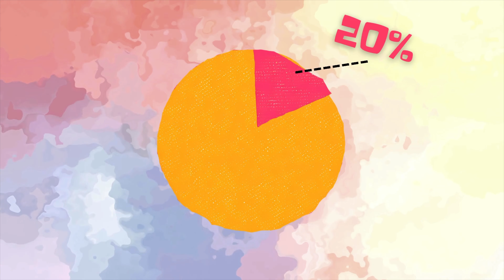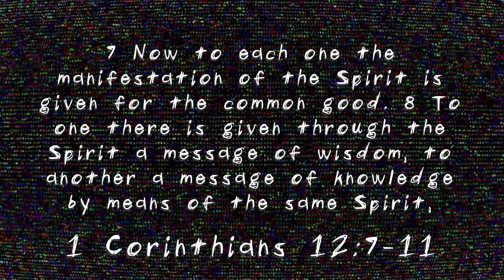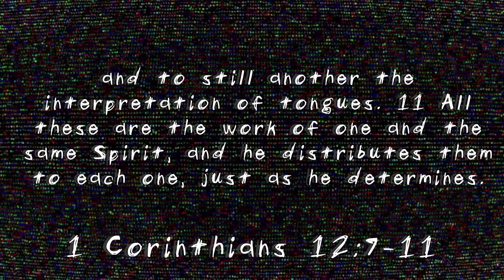Jobs in Church | Friends Series | Ep. 3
Join us as we poke fun at Joey and his many jobs. The Church has plenty of opportunities for work to be done. 1 Corinthians ch 12 gives us insight as to what kind of jobs are available, and the abilities God has passed down to us as members of His Kingdom.